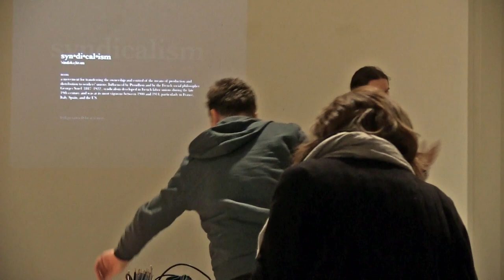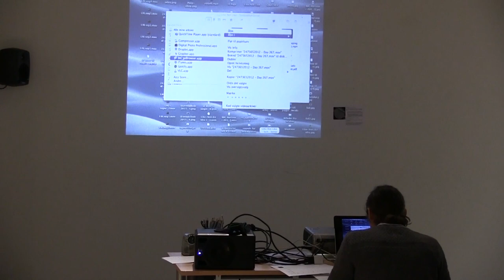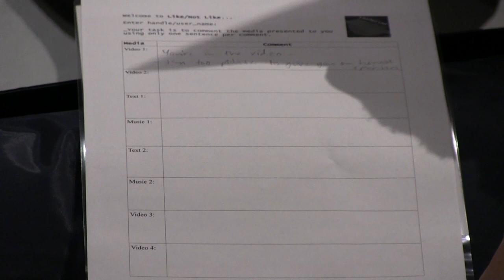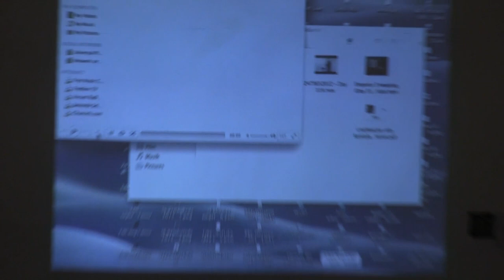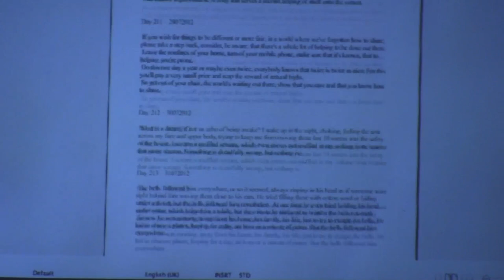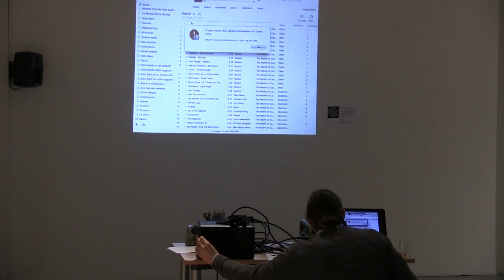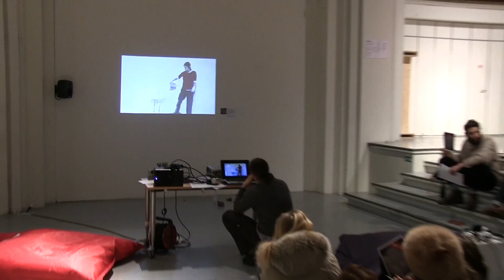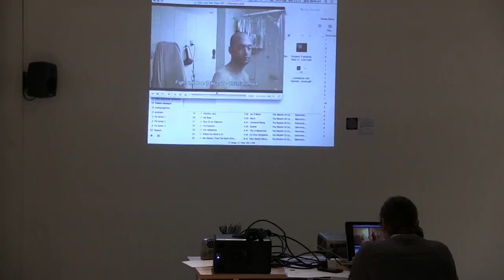Terra Nova: Like/not like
Terra Nova (Jens Bäckvall and Christian Adelhorst Rossil): Like/not like performance lecture Samtalekøkken 16 , Nikolaj Kunsthal, 20 februar 2013 Video: Christopher Hewitt